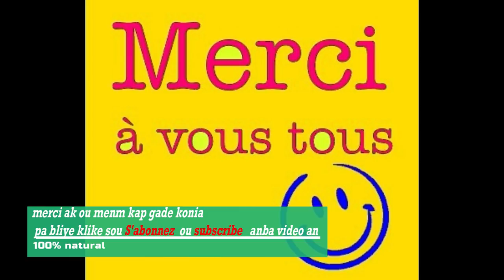KOMAN OU KAPAB FE KOULE NATIREL LAKAY OU POU CHEVEW GADE VIDEO A JIS NAN FIN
klike sou link sa pouw we pati 1 an GADE VIDEO A JIS NAN FIN KOMAN OU KAPAB FE KOULE NATIREL LAKAY OU POU CHEVEW
MESI POU VIZIT OU SOU CHANEL LA. SIW RENMEN TRAVAY MAP FE A. PA ALE SANW PA KLIKE SOU SUBSCRIBE, KI C ABONNE. MESI POU MOUN KI FEL DEJA. YO MESI ANPIL POU SUPORT NOU. SIW TA VLE EKRIM ALE SOU MICHELLE KEVIN JR. OR MJ HAITI. MW RENMEN NOU ANPIL